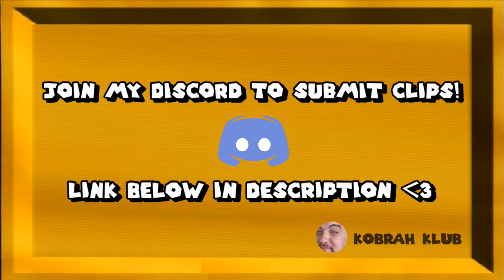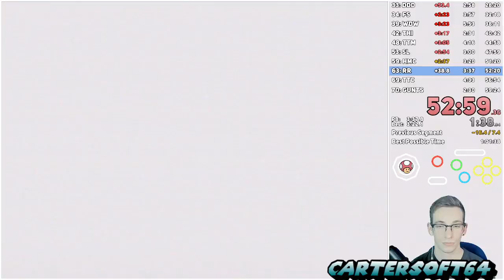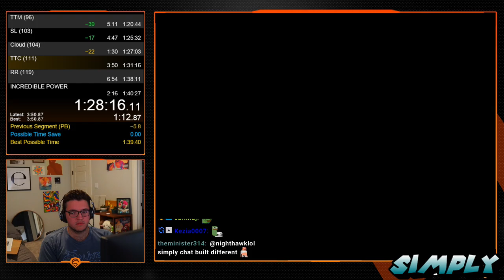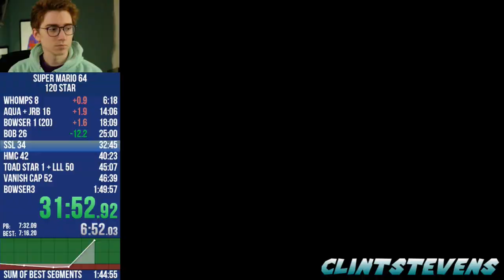Super Mario 64 Speedrunning Highlights #9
Follow the runners!

Intro: File Select - Super Mario 64 Remix - Groove Cube